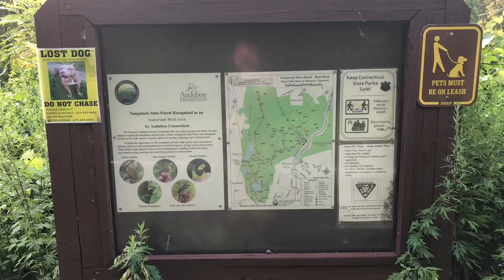Naugatuck State Forest ( Hiking Oxford Connecticut )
Hiking at the Naugatuck State Forest in Oxford Connecticut. The Naugatuck State Forest is pretty big. Too big to be covered well in just one video preview.

In a previous video we covered Spruce Brook Falls in Beacon Falls and Naugatuck. In this video we cover the four reservoirs in Oxford. The hike itself is between three and four miles.